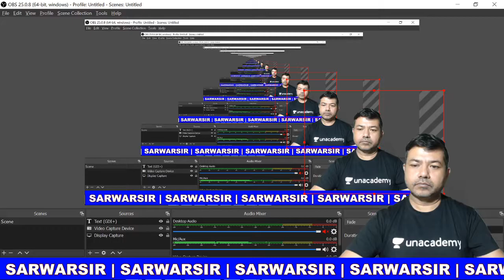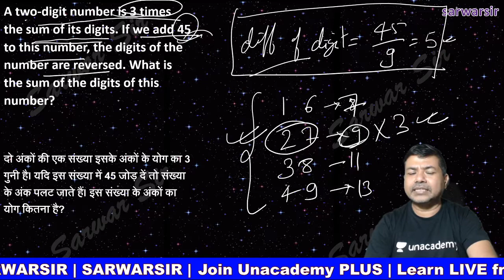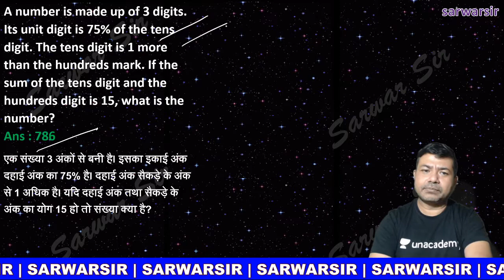5 Minutes Arithmetic - Digit Interchange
This series is made for those who want to learn arithmetic. Here one type is discussed and some practice questions are given.

Join telegram @askyourdoubts
for any query msg at telegram @sarwarmaths